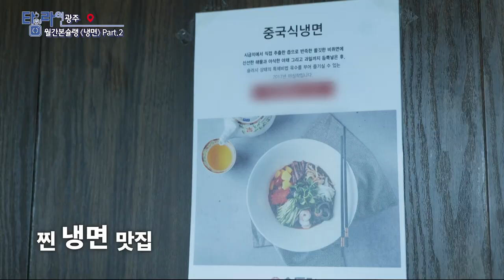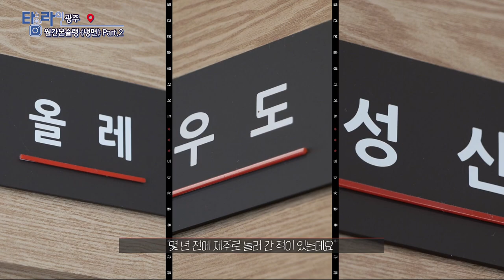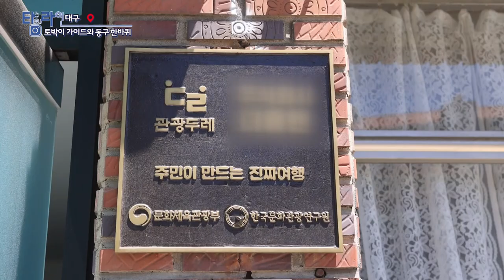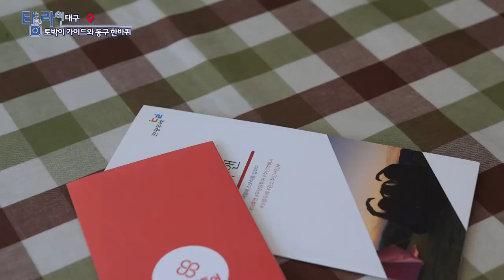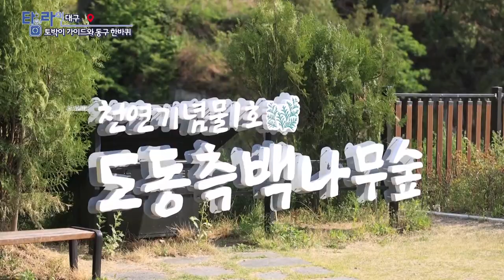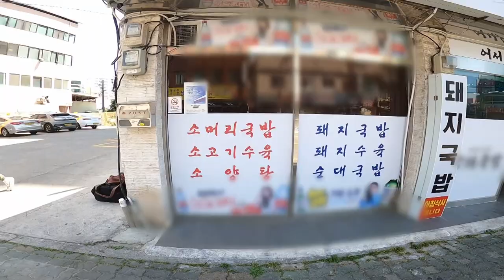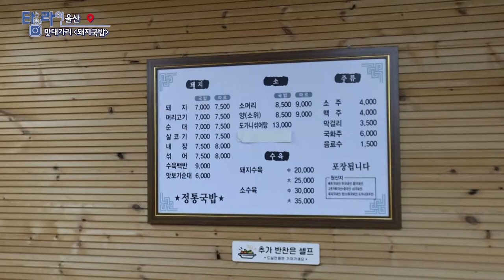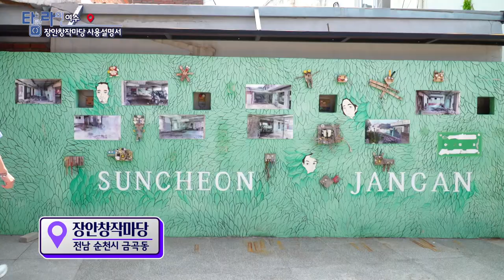[TV매거진 타임라인] 6월 28일 전체방송 다시보기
6월 28일(화) 방송

대전 - 정크아트의 매력 속으로
광주 - 월간본슐랭 냉면 Part.2
대구 - 토박이 가이드와 동네 한바퀴
울산 - 맛대가리 돼지국밥
여수 - 장안 창작마당 사용 설명서